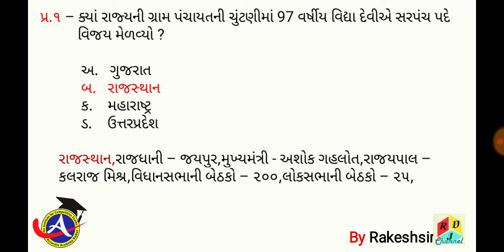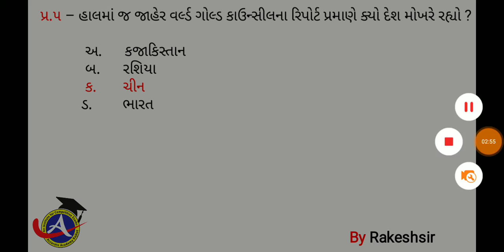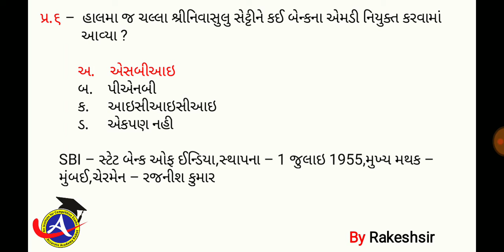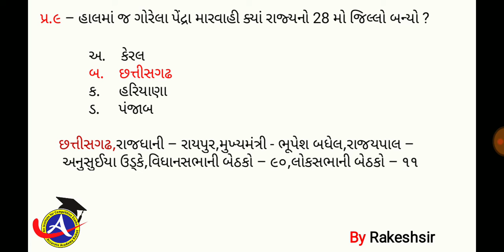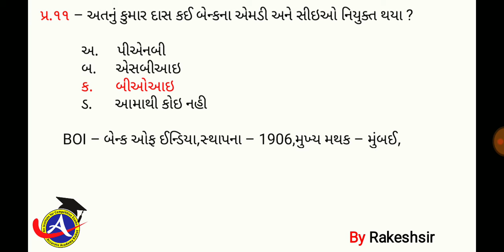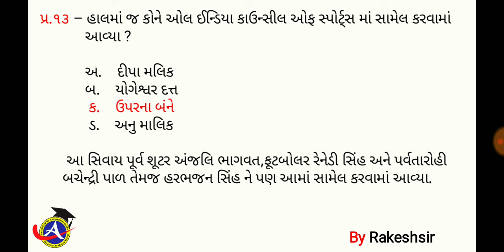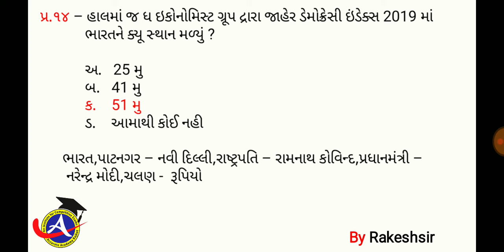25 January 2020,Current affaires in gujrati,daily gk in gujrati,MCQ,GPSC,SSC,BANK,RAILWAY,POLICE